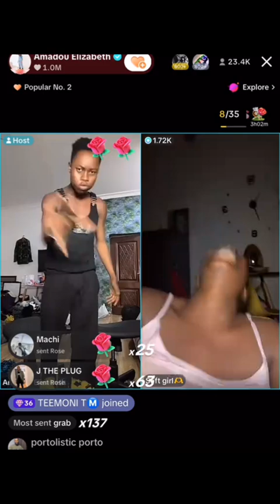Peller finally found his helper